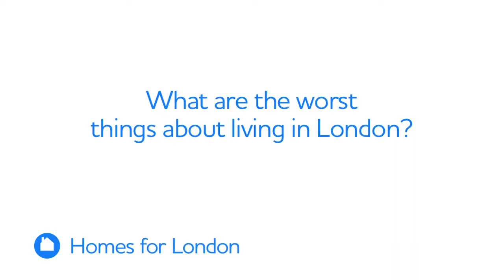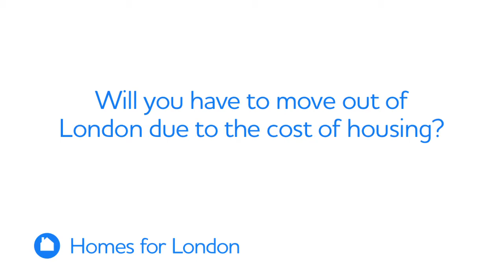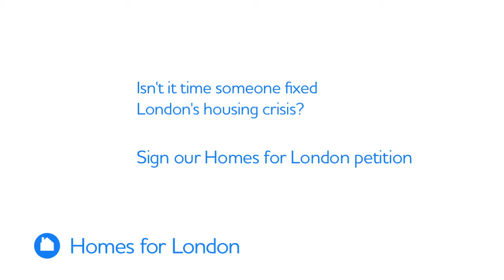Can you afford to live in London? | Homes for London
People in London talk about the good and bad things about living in the capital and what the next Mayor should do to address the housing crisis.